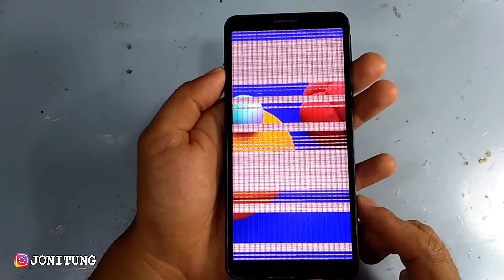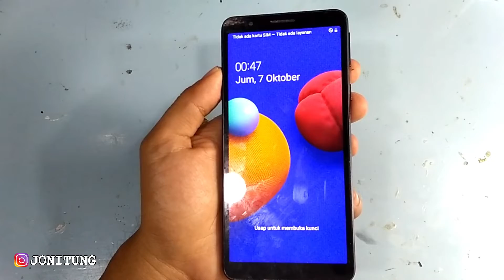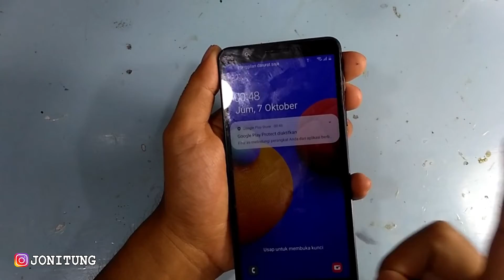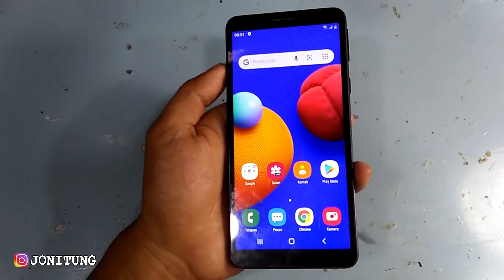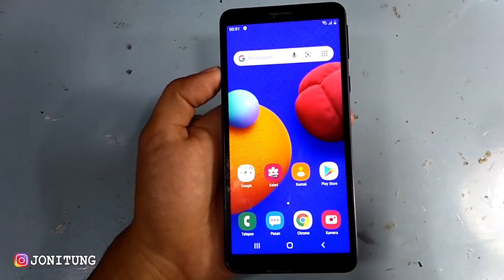Solusi Layar LCD Bergaris Lengket Tidak Bisa Diapa-apain HP SAMSUNG A01 CORE Tanpa Dibongkar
Tombol RESTART Untuk HP Yang Blank LCD Lemot Atau Ngelag HP OPPO VIVO SAMSUNG XIAOMI REALME